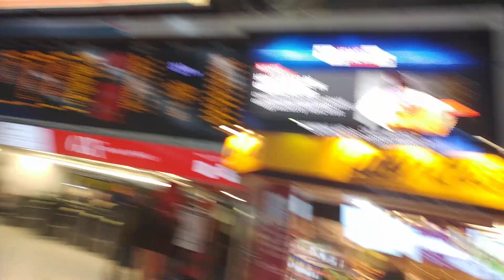Portrait Photoshoot with a Model in London Vlog | Life of Abz Vlog Archives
Travelled from South West England to do a Portrait Photoshoot with a Model called Karolina in London, UK. This was originally filmed on 18th Feb 2017. I travelled with another photographer James to photograph a fantastic model in London. It was a good day, but I wasn't feeling 100%. But I made it through the day and got some great portraits of Karolina. She is a great model to do a photoshoot with.